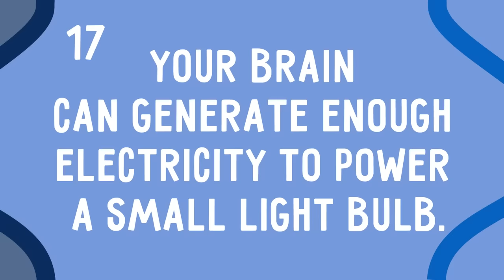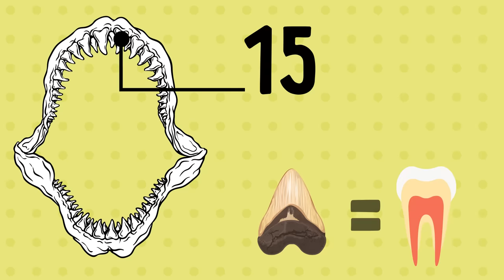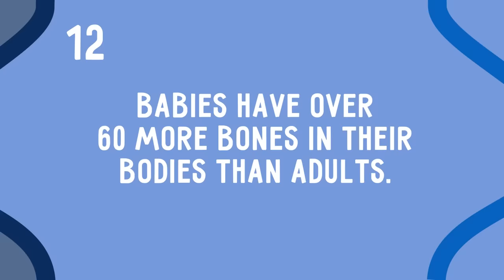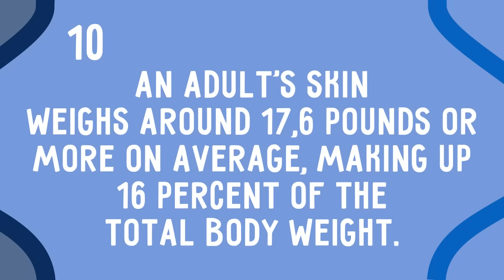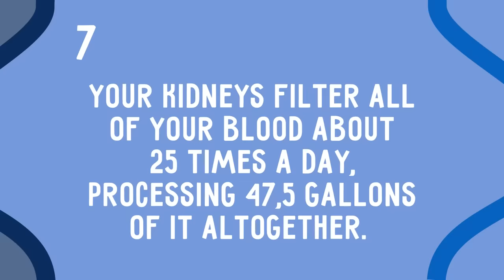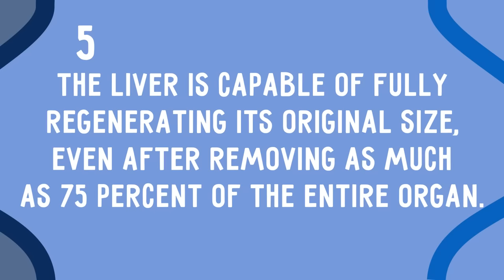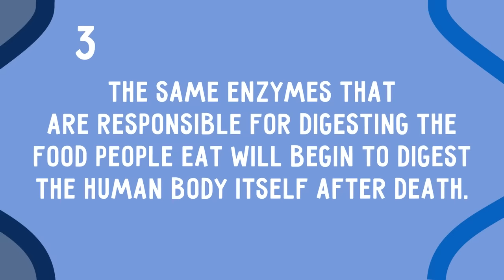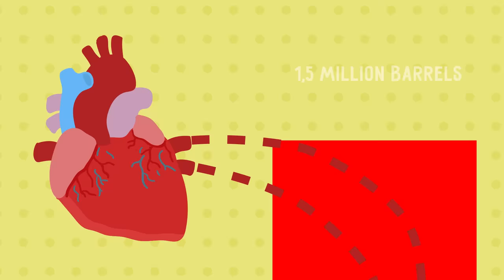17 Jaw-Dropping Facts You Didn't Know About the Body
What do you know about your body? These 17 Facts About the Human Body Will Send Chills Down Your Spine. These amazing facts may still be hard to swallow, but you will absolutely be all ears to hear about them.
Did you love science at school? Let's face it, only a handful of us had the stomach for learning all the scientific stuff back then by heart.
Today's topic will be easier to perceive. What is more, it will be much more exciting. We have 17 jaw-dropping facts about your body that may still be hard to swallow and digest, but you will be all ears to hear about them!

TIMESTAMPS
Your brain generates enough electricity to power a light bulb. 0:49
Human teeth are roughly as strong as shark teeth. 1:25
Stomach acid can make a hole in your skin. 1:59
The human hair is virtually indestructible. 2:44
Humans can create up to 7,000 different facial expressions. 3:09
Babies have over 60 more bones in their bodies than adults. 3:33
The resolution of the eye is estimated to be around 500 megapixels. 3:55
An adult's skin weighs around 17,6 pounds on average. 4:26
The human skeleton regenerates itself every 10 years. 4:52
Your eyes stay closed for about 10% of your waking hours. 5:14
Your kidneys filter all of your blood about 25 times a day. 5:45
The pink corner of our eye is the third eyelid. 6:15
The liver is capable of fully regenerating its original size. 6:39
Your heartbeat synchronizes with the rhythm of the music you are listening to. 7:05
The enzymes that are responsible for digesting the food will begin to digest the human body itself after death. 7:32
Some of the atoms in our bodies are stardust that is billions of years old. 7:44
In an average lifetime, the heart pumps around 53 million gallons of blood. 8:14

SUMMARY
17 Jaw-Dropping Facts You Didn't Know About the Human Body:

-     When you are awake, your brain is known to generate electricity in the amount of about 15-25 watts. This power is quite enough to keep a low-wattage LED lamp shining!
- The fun part: the enamel which covers the top of your teeth is the hardest part of your whole body.
- Hydrochloric acid is a typical "inhabitant" of a human stomach. This type of acid is industrial-grade and can, in fact, destroy metals!
- Even the content of your bloodstreams such as vitamins, drugs, or alcohol, can be found out from a strand of hair analysis.
- According to scientists, there are four main facial expressions: angry, afraid/surprised, happy, and sad. Based on these, all the rest of 7,000 expressions are performed.
- Babies are born with as many as 270 bones. Later on, some of the bones start fusing together, for instance, the bones of the spine.
- The resolution of the human eye is estimated to be around 500 megapixels. It makes them 72 times more precise than the rear camera of iPhone 6.
- The skin weight makes lifting up another human being so difficult. Another interesting fact about your skin is that every square inch of it is covered with more than six hundred sweat glands.
- You always have a blend of old and new bones in your body.
- A person blinks on average 15 times a minute, though it is proved that women do it twice as often as men.
-     Only one percent of the blood they filter turn into the urine, the rest is redistributed throughout the body. A kidney of an adult isn't big at all, in fact, its size can be compared to that of a fist.
- Humans retain a tiny fold in the inner corner of the eye. It is what is left from a membrane birds, and mammals have had for protecting the eye and sweeping out debris, at the same time providing visibility.
- People who donate part of their liver to those who are in need, don't have to worry about their health. Their liver will soon regenerate the part which has been donated.
- Music, especially the one that contains a continuous increase in volume or tempo, makes your heartbeat synchronize with it.
- The enzymes make human organs start to digest the body. And they then team up with microbes, and the process of decomposition begins.
- All plants, animals, your food, even your car contain pieces of distant stars.
- This fist-sized organ beats around 115 thousand times a day and pumps 2,000 gallons of blood. In a lifetime, the number of its beats can reach 3 billion!